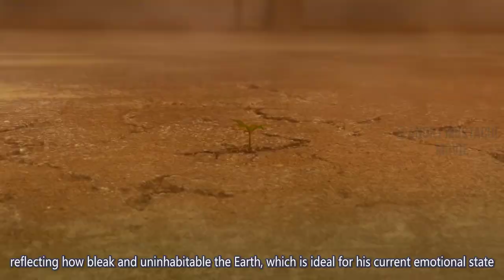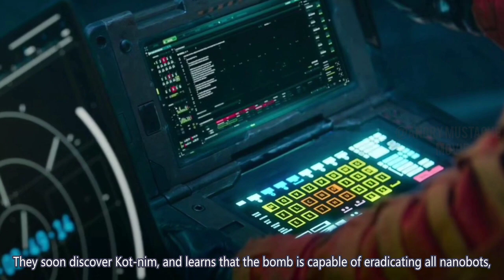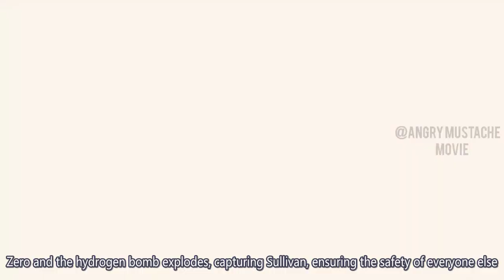Humans Colonize Mars but Bring Wars There as Well |SPACE SWEEPERS|Film